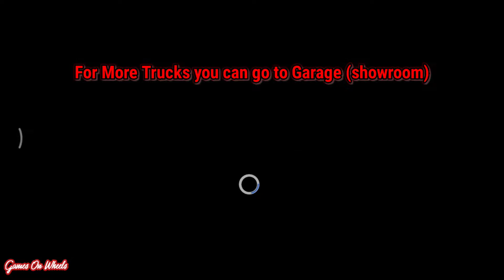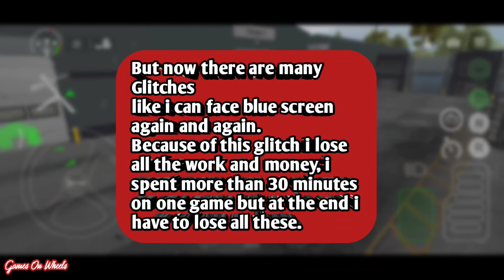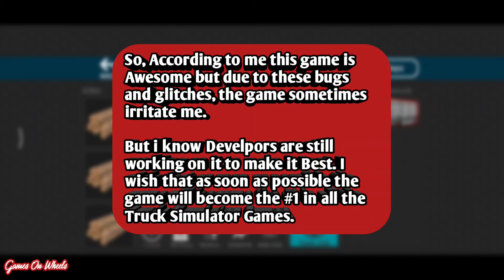How to get American trucks in Lease | Universal Truck Simulator | Tutorial #2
Hello Gamers,

Today i am going to show you how to get American trucks in lease.

|| LOVE || LIKE || SHARE ||